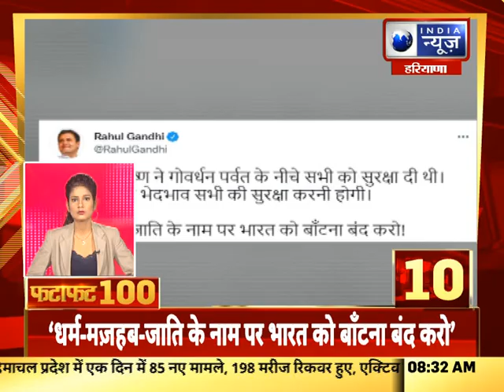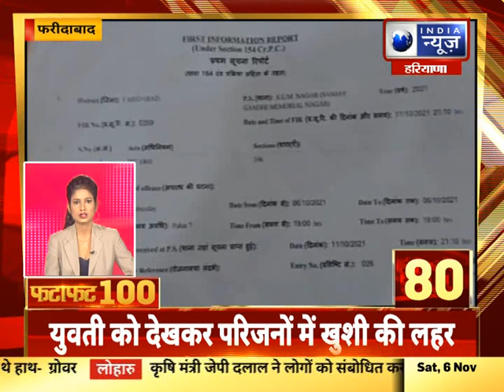Fatafat Superfast 100 News: हरियाणा में आज की 100 बड़ी खबरे